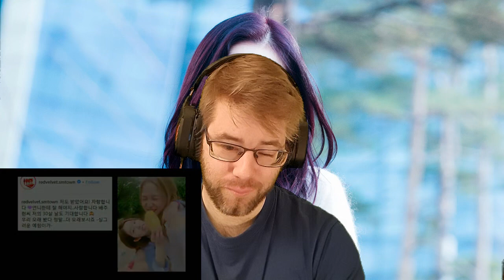Irene Being A Mom Compilation Reaction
I make reactions, create tribute videos, and also a podcast :) Welcome to my community here on youtube.